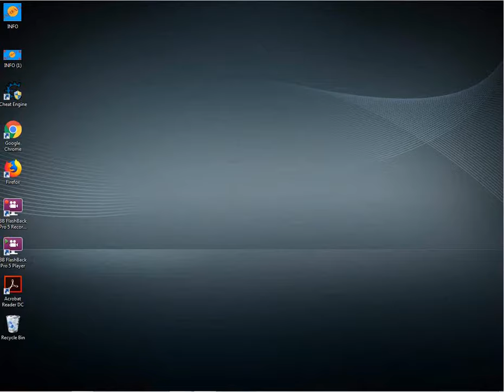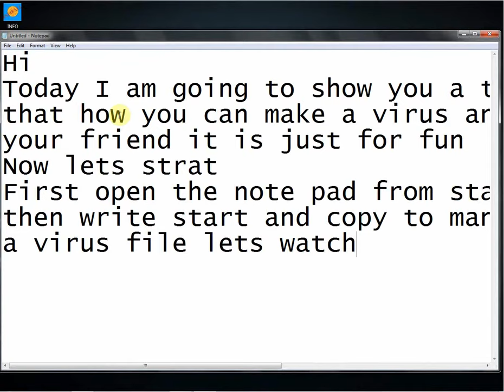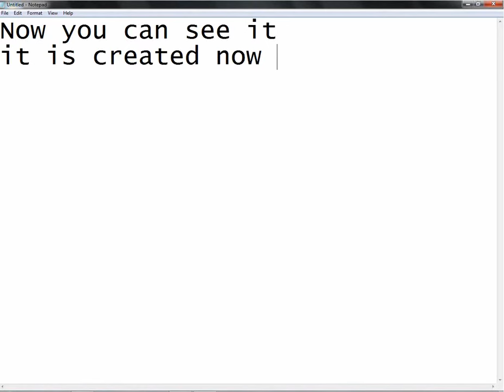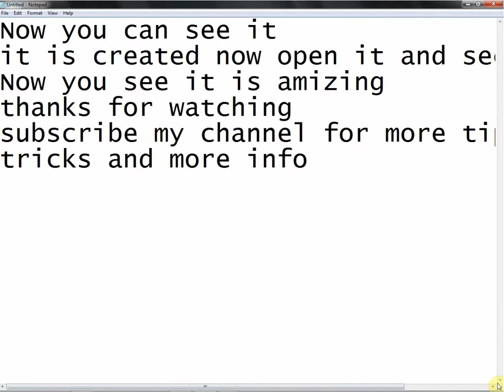How to crate a virus on computer 2018 easy.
In this video I will show you a method in which you are able to make virus it is just for fun. It did not harm your computer. You can share it with your friend and enjoy it.